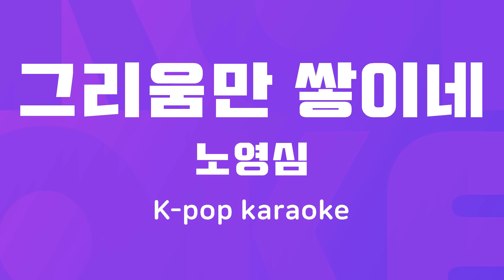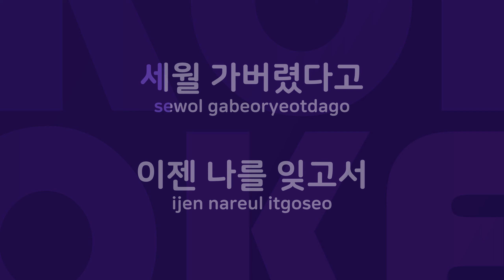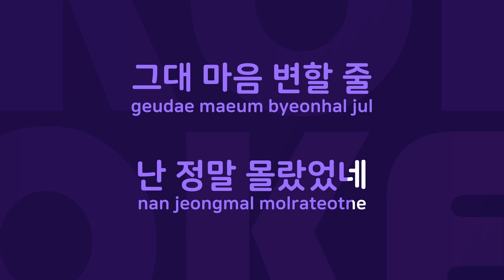그리움만 쌓이네 : Originally Performed By 노영심 Karaoke Verison